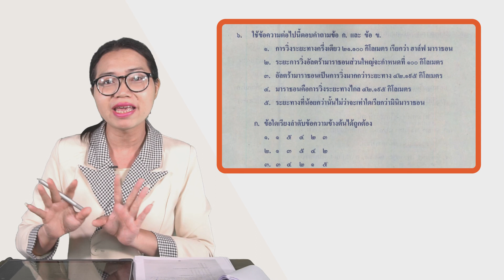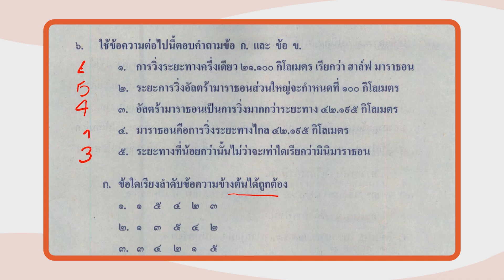เฉลยข้อสอบ O-NET มี.ค.62 วิชาภาษาไทย ม.6 ข้อ 6 - Adtid.in.th